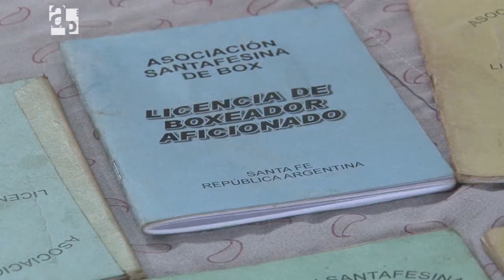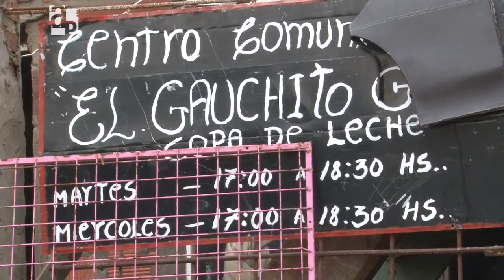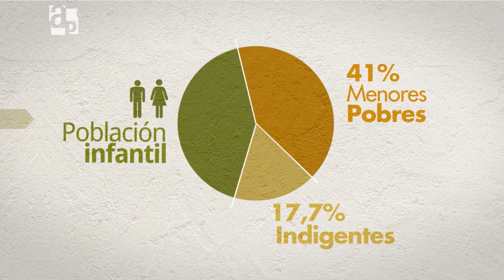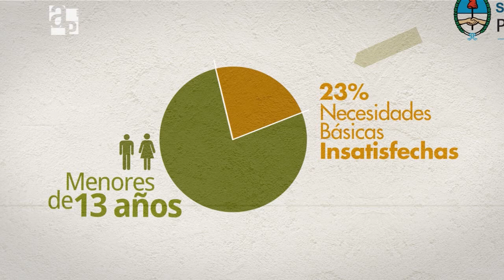Boxeando la vida - AP 80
Compartimos la experiencia del gimnasio de boxeo "El Aprendiz" ubicado en la zona sudoeste de Rosario, donde muchos jóvenes encuentran un espacio de contención. En el barrio Alvear de Rosario, el trabajo perseverante de una familia de boxeadores hace frente a las complejas realidades sociales del lugar. Luego de muchos años de trabajo, hoy cuentan con un gimnasio de boxeo cuya causa principal es ofrecer un espacio de participación e integración para los más jóvenes.